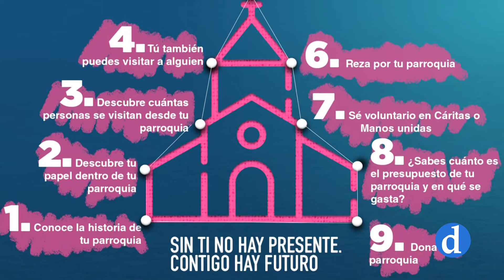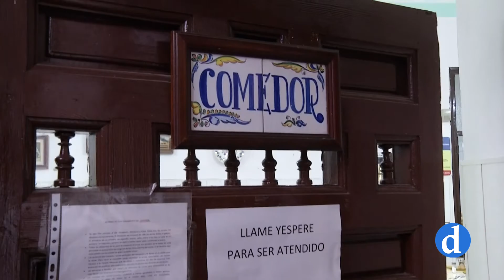Día de la Iglesia Diocesana 2019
En la presentación de esta campaña 2019 del Día de la Iglesia Diocesana han participado el Arzobispo de Toledo, Mons. Braulio Rodríguez Plaza, junto con el Vicario General, D. Francisco César García Magán y el Ecónomo Diocesano, D. Anastasio Gómez Hidalgo.